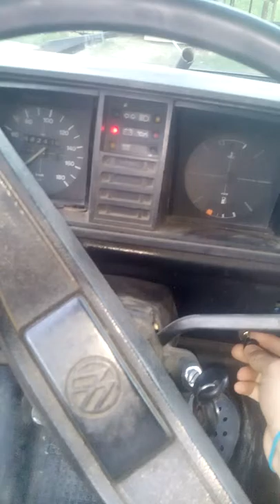Volkswagen T2,DERVENTA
Volkswagen T2,1984 godiste
1.6 dizel,37kw